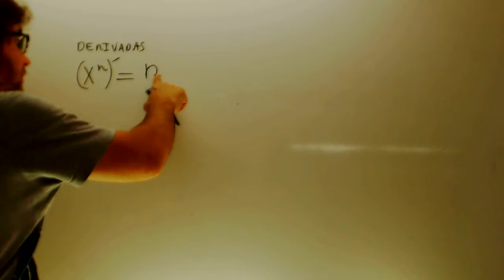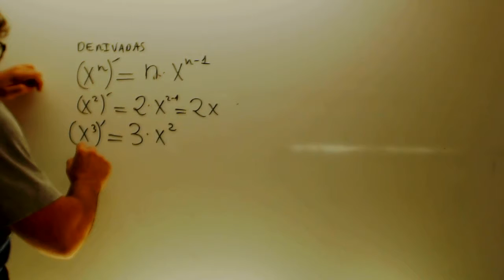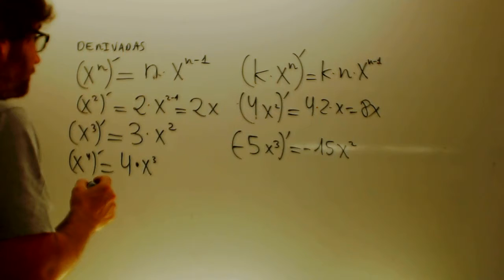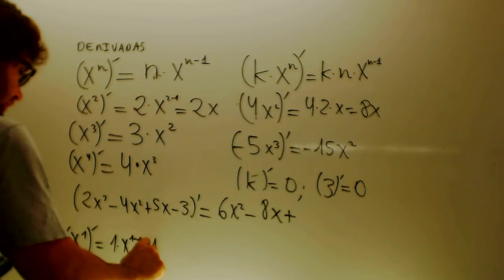Derivadas de monomios y polinomios Matematicas 2 Bachillerato Academia Usero Estepona